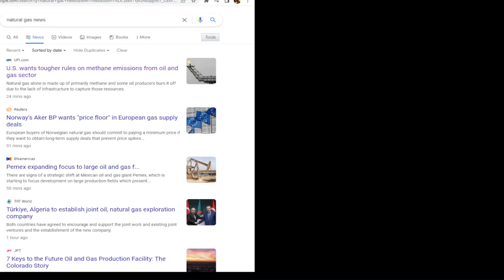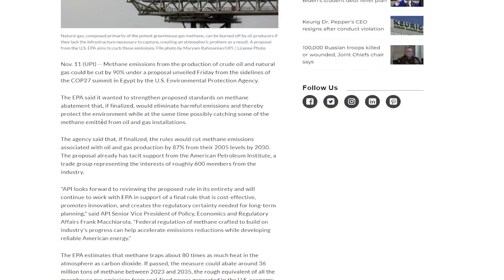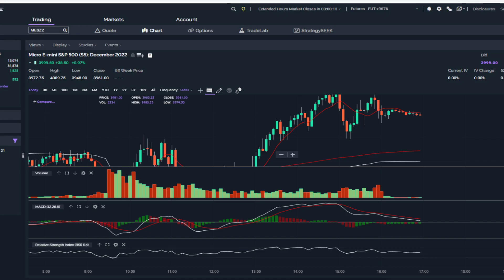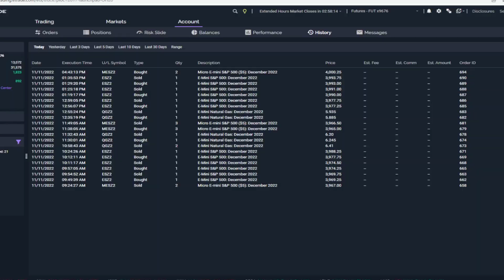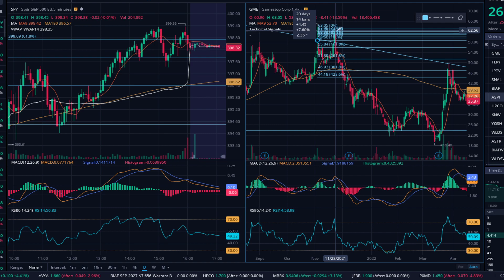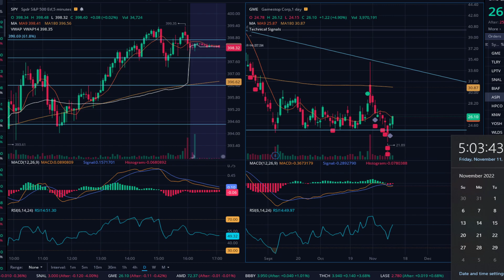GME $35 Next Week? Futures Trading Energy and Index